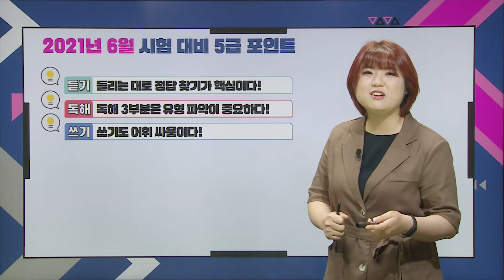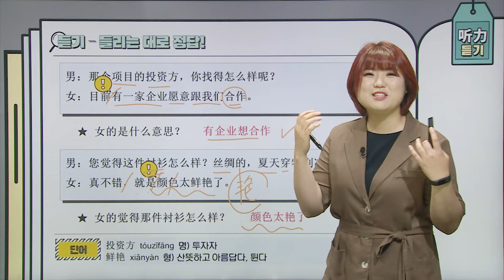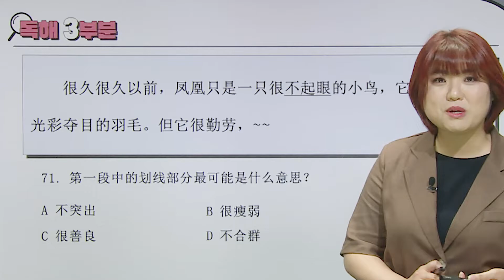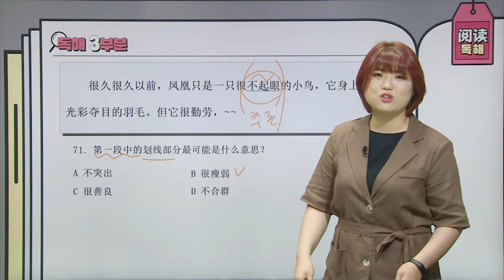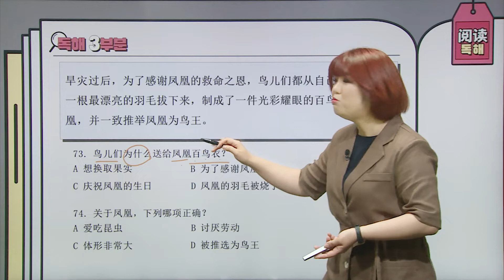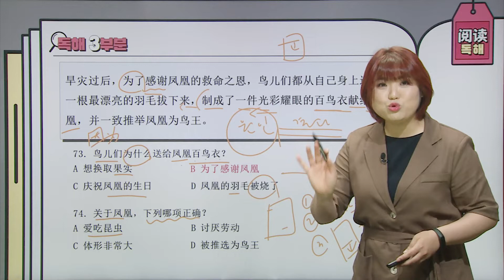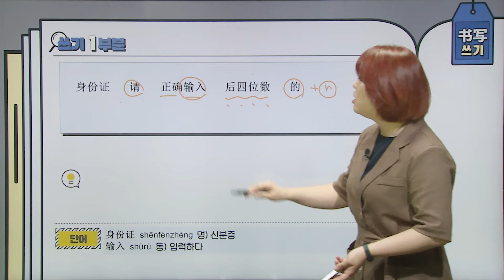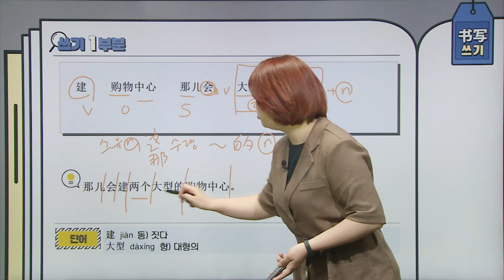『월간 HSK 5급』 Vol.11🎯2021년 6월 시험 대비 적중특강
🙏2021년 6월, HSK 5급을 준비하시는 모든 분들의 고득점 합격을 기원합니다!
파고다 HSK 김미나 선생님과 함께
2021년  5월 5급 리뷰와 5월 대비 꿀팁 꼭 체크하세요✔ ✔

0:00 인트로
0:25  5월 시험 리뷰
2:11  听力
9:51  阅读
22:45  书写

📌미나쌤의 "HSK 5급 종합반(2020개정판)" 강의 👀살펴보기